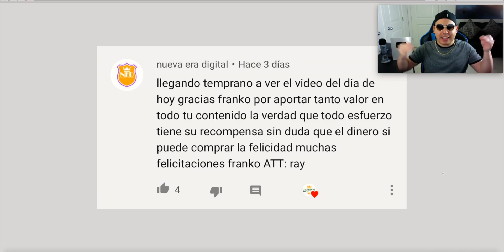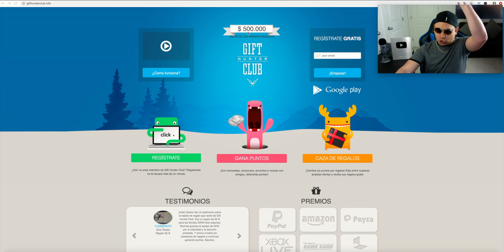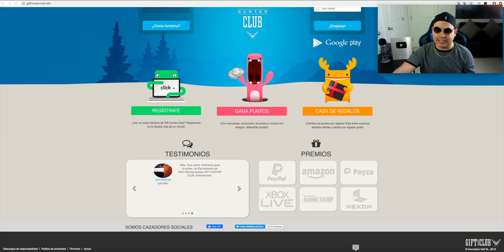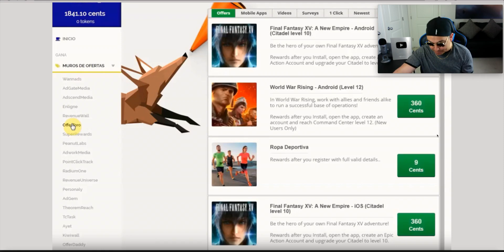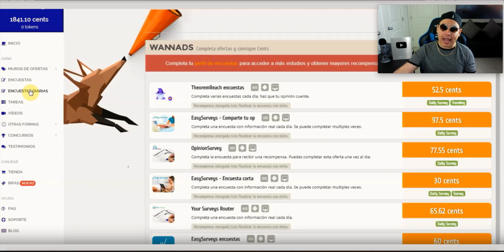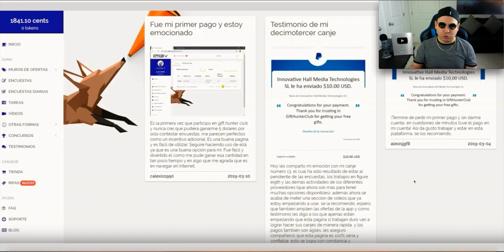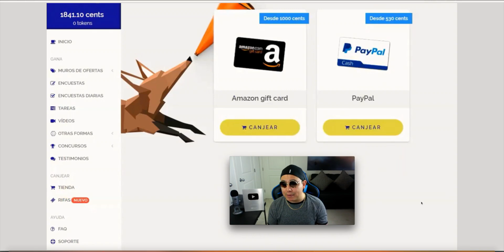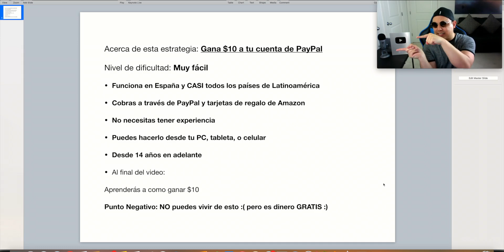💸Como GANAR DINERO Facilmente y Rapido Por Internet - 10 DOLARES Para Cobrar En PayPal SIN INVERTIR